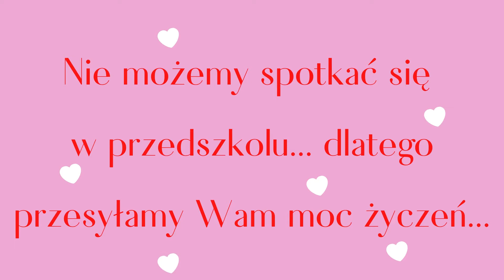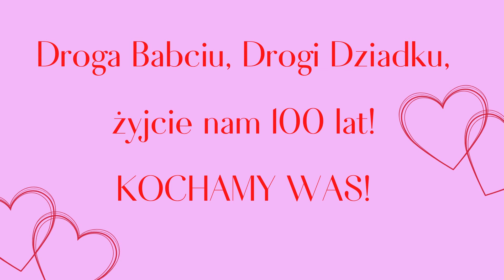Dzień Babci i Dziadka 2021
Dzień Babci i Dziadka w Przedszkolu Miejskim nr 10